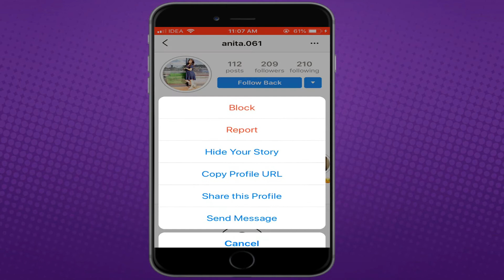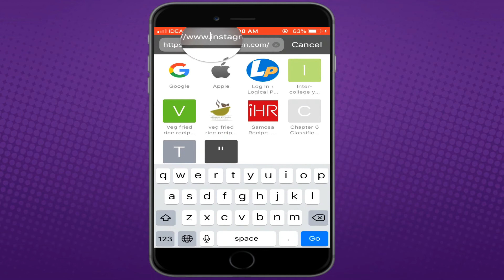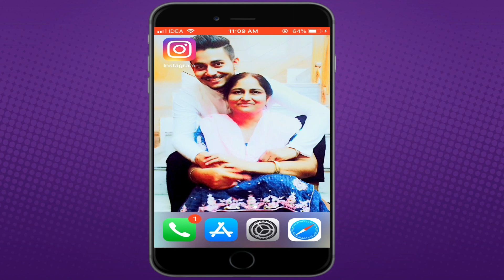How To View Instagram Private Profile Picture In Full Size Without Any App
Hey Friends,
This Video is about How to view instagram profile picture in full size.